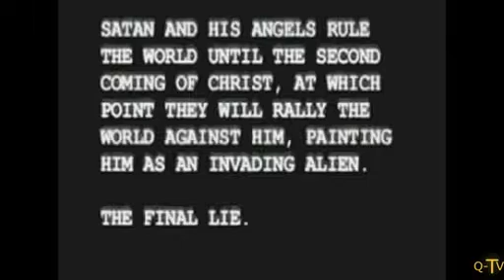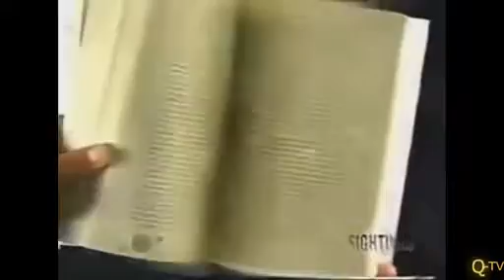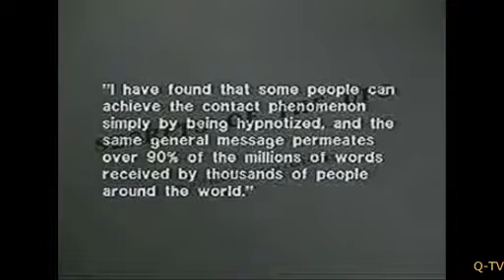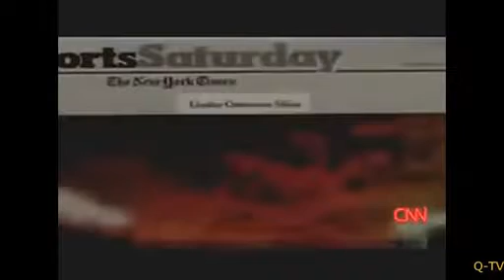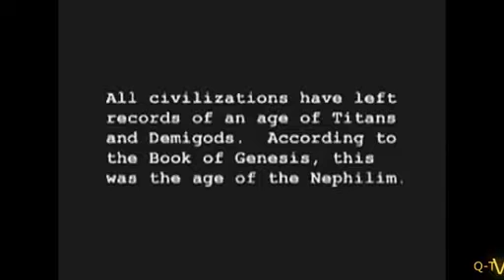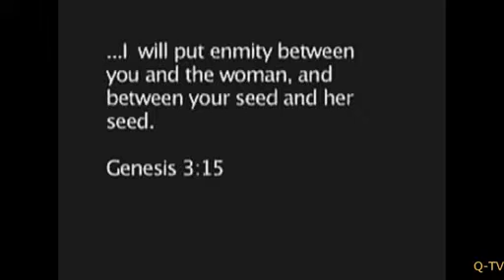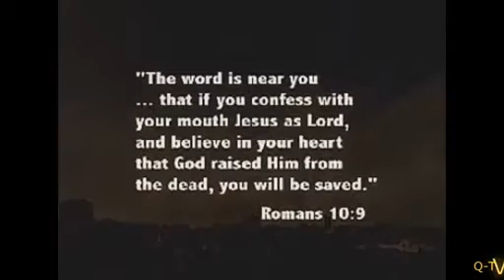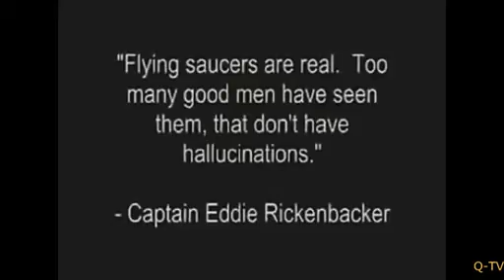DEMONIC ALIEN AGENDA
Demons / UFO's / Paranormal